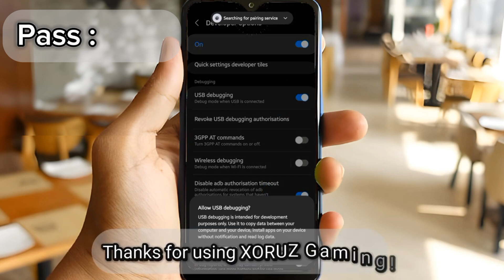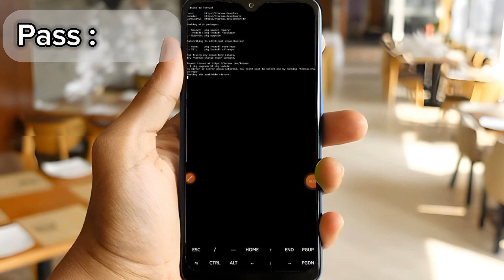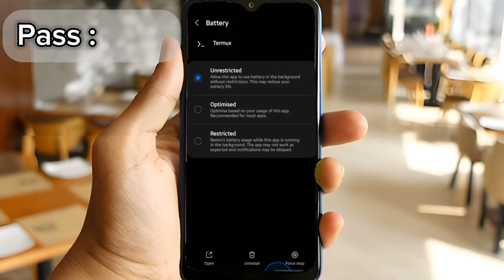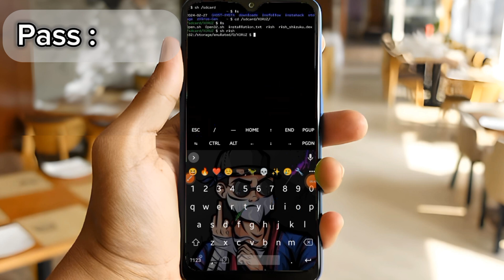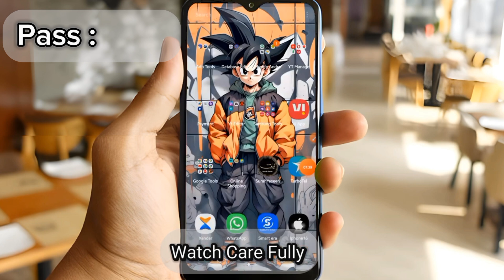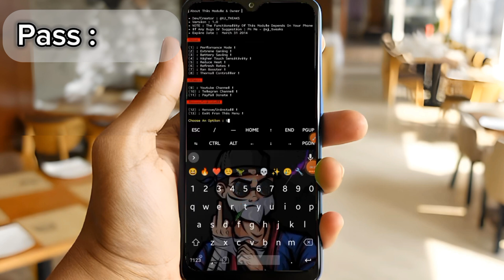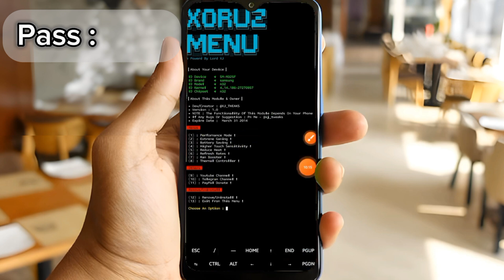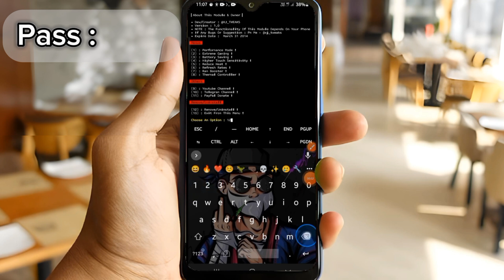𝗫𝗢𝗥𝗨𝗭 𝗠𝗘𝗡𝗨 - New Update 🔥 | Stable 60 FPS - 120 FPS NO ROOT | Enable I Phone's Performance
Are you looking for a way to overclock your Android device without rooting it? Do you want to boost your CPU and GPU performance for better gaming and multitasking? If yes, then this video is for you. In this video, I will show you how to overclock your Android CPU and GPU without root, using some simple steps and tools. You will learn how to access the developer options, enable performance mode, and tweak the CPU and GPU frequencies. By following this tutorial, you will be able to overclock your Android device with and without root, and enjoy faster and smoother performance.

Please note that overclocking your device may cause overheating, battery drain, or instability.I Mean More Performance More Heat & Use More Battery.Do this at your own risk. I am not responsible for Like Battery Darin Or Heat.

⚡𝗨𝗦𝗘𝗗 𝗔𝗣𝗣𝗦 📍

Queries Solved:-

• zexpo tweaks
• rc modz
• setedit
• setedit Free Fire
• xj tweaks
• brevent module
• brevent
• magisk
• lag fix
• brevent performance
• fix lag
• overclock performance
• overclock android
• no root
• overclock android
• overclock android gpu
• how to overclock android with and without root
• how to overclock cpu and gpu android
• android performance tweak
• android performance boost
• android speed up
• android lag fix
• android gaming